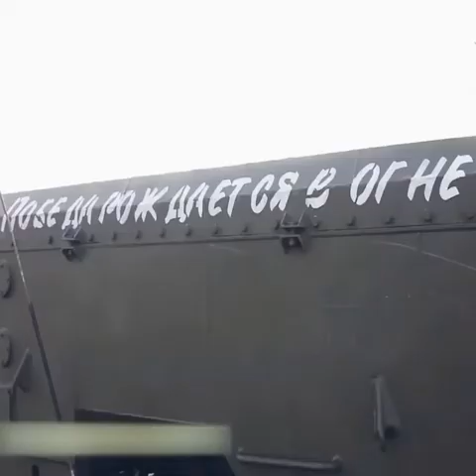russian ukraine news malayalam today February 26, 2022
russian ukraine news malayalam today